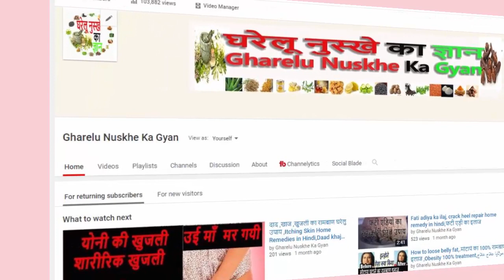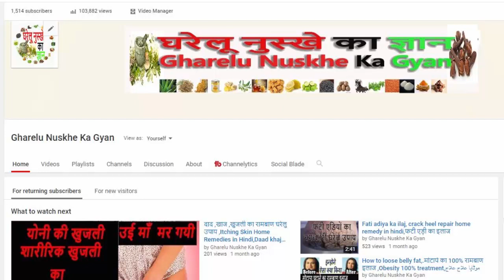घरेलु कचरे से सोना बनाईये, Smart ideas ,Inhe Fenkiye Nahi,make joke of